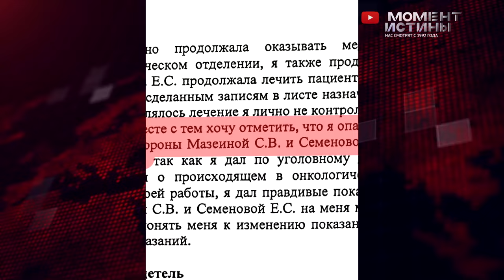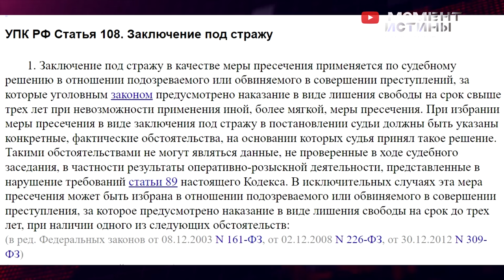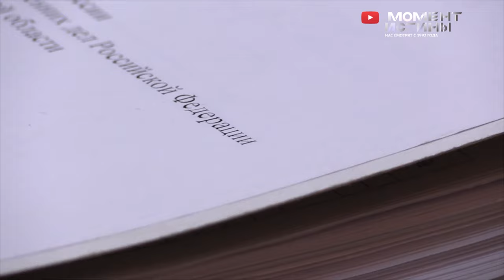Кто в Томске против Президента?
В Томской области продолжаются проблемы с правоохранительной системой, несмотря на смену руководства. В регионе наблюдается ситуация, при которой предпринимателей и врачей сажают в тюрьму, нарушая статью 108 Уголовно-процессуального кодекса.
Одним из самых остроактуальных случаев стало дело клиники «Сантэ» и арест Екатерины Фельзингер — по надуманным причинам. Это событие не осталось незамеченным общественными организациями, СПЧ, ОНК и уполномоченным по правам человека при президенте РФ, Татьяной Москальковой.

С целью привлечь внимание чиновников и контролировать ситуацию, правозащитники подготовили обращения в соответствующие органы и контрольно-надзорные ведомства. Хотя количество предпринимателей, содержащихся в СИЗО сокращается, некоторые из них всё ещё находятся под стражей.

Рассмотрение жалобы защитников Екатерины Фельзингер: важный этап в развитии дела
Важным этапом развития дела станет рассмотрение жалобы защитников Екатерины Фельзингер на решение о продлении меры пресечения, которое состоится 22 января. Правозащитники намерены присутствовать на открытом заседании и следить за всеми дальнейшими обстоятельствами этого «удивительного» дела …